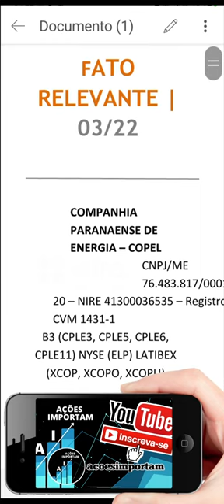COPEL - CIA PARANAENSE DE ENERGIA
A COPEL - CIA PARANAENSE DE ENERGIA - CPLE6, disponibiliza fato relevante referente à distribuição milionária de JSCP / JCP aos acionistas — montante bruto de R$ 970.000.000,00 (novecentos e setenta milhões de reais), com pagamento a ser realizado
em 2 parcelas. E empresa é atualmente na área de transmissão, geração e distribuição de energia elétrica. Ela encontra-se realizando aquisições, ampliando sua carteira de investimento, ou seja, uma ação de crescimento, além de distribuir generosos dividendos / jcps — CresciDendos.

Siga: @AcoesImportam 👈

APRENDA como ter RENDA mensal.